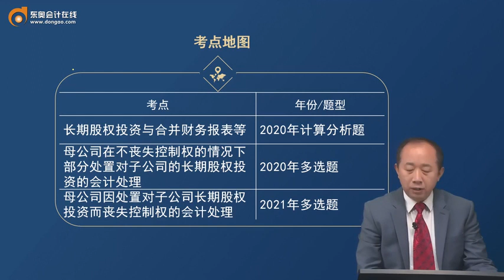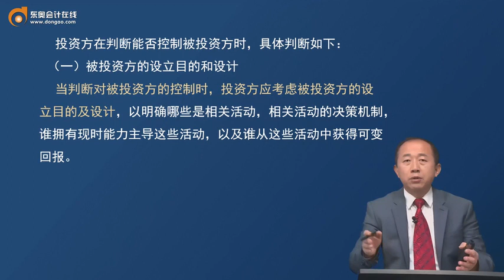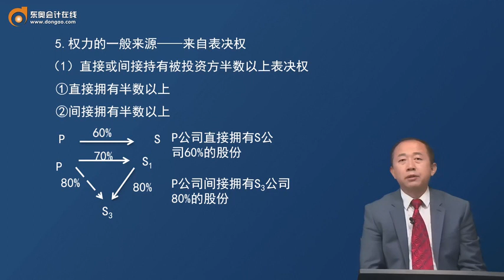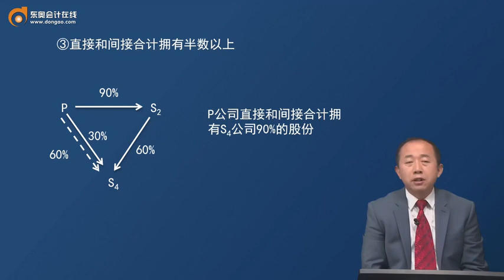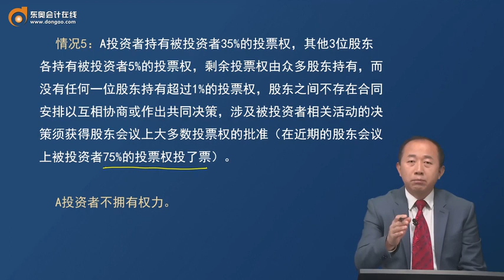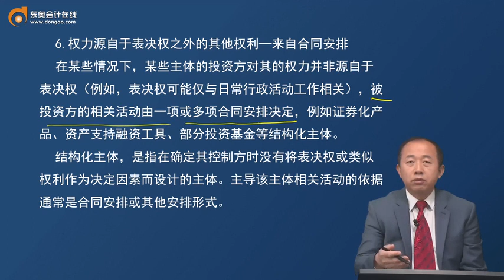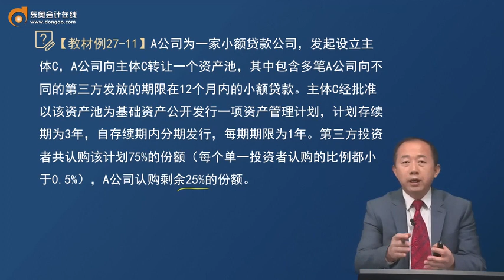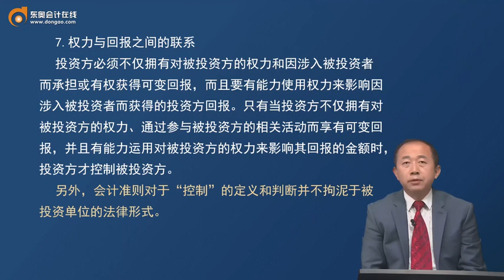2023 CPA 会计 张志凤 基础班 第A127讲以“控制”为基础，确定合并范围